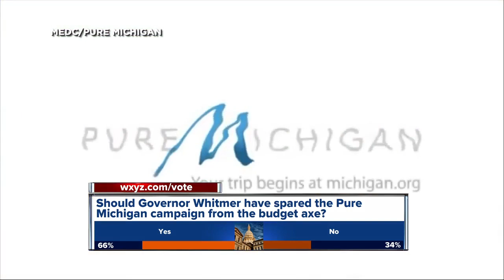View Gov. Whitmer's 147 line-item vetoes in state budget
Gov. Gretchen Whitmer further shaped the new state budget Tuesday, taking a rare step to shift $625 million within departments while outlining some of her major vetoes, including funding for the Pure Michigan tourism campaign and a $240 per-student increase in aid to hundreds of charter schools.